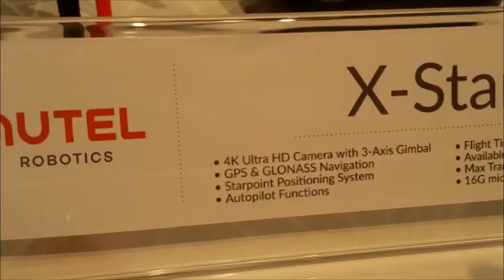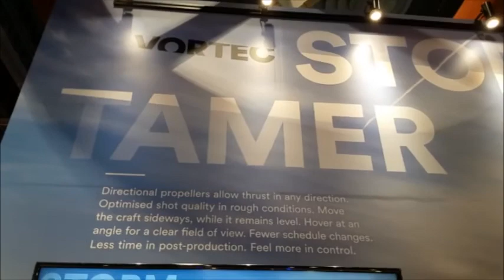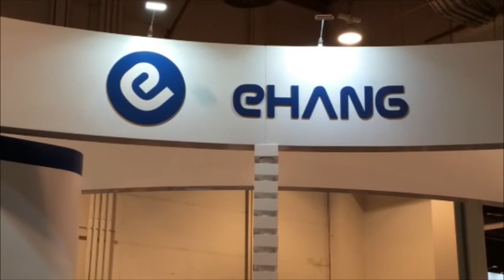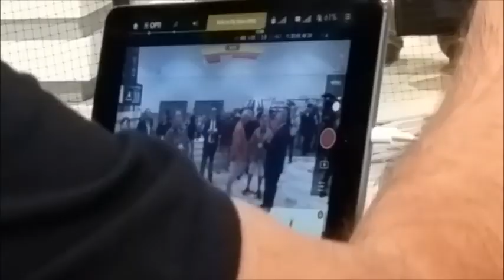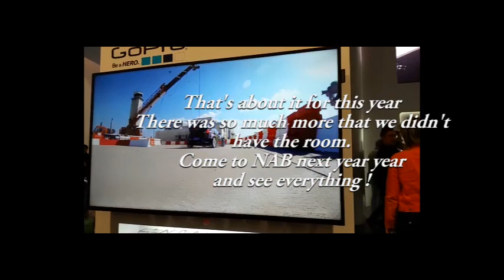NAB 2016 Drones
New drones and the latest updates in the quad copter world was introduced at the 2016 National Association of Broadcasters (NAB) convention in Las Vegas, Nevada.